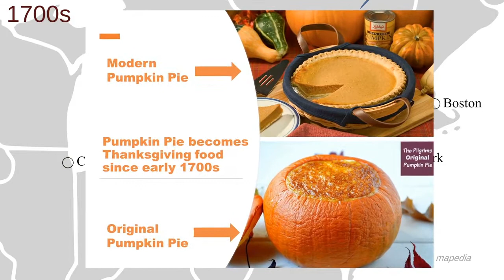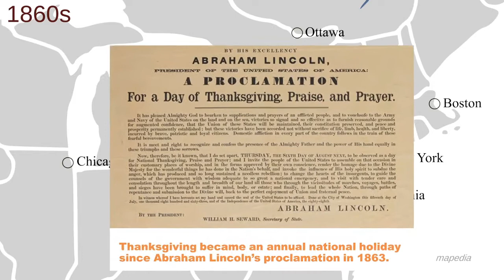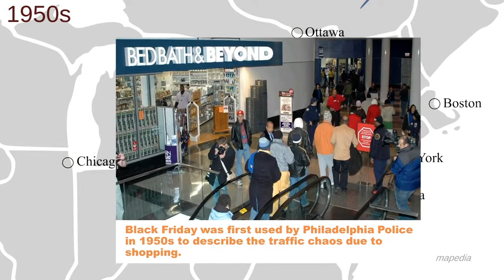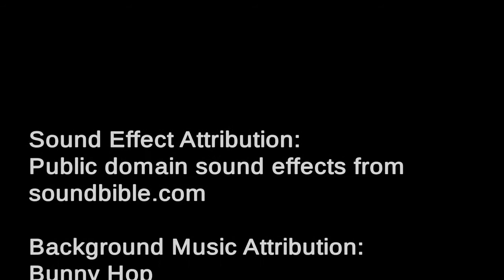An Extremely Short History of Thanksgiving with 12 Interesting Facts